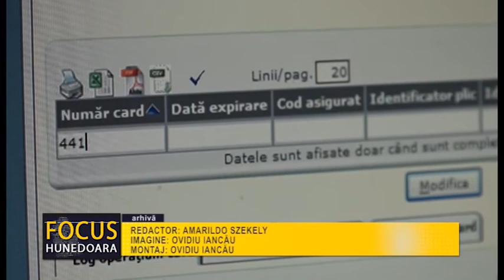VALABILITATEA CARDURILOR DE SĂNĂTATE, PRELUNGITĂ CU 7 ANI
Casa de Asigurări de Sănătate Hunedoara informează că Guvernul a aprobat o Hotărâre care prevede că, începând de astăzi, se generează și se rescriu noi certificate digitale pentru cardurile naționale de asigurări de sănătate emise până la data de 31 decembrie 2014. Practic, prin această decizie, termenul de valabilitate al cardurilor se prelungește cu 7 ani. Această reglementare vine în contextul în care valabilitatea certificatelor inscripționate pe cardurile naționale de asigurări de sănătate ar fi expirat, în 2020, pentru aproximativ 4,2 milioane de carduri, iar anul viitor pentru alte 10 milioane. Scrierea noului certificat pe CIP-ul cardului se va face în mod automat. La nivelul aplicației furnizorului de servicii medicale, în momentul introducerii cardului în cititor, sistemul va detecta certificatul expirat și îl va înlocui fără nicio intervenție a furnizorului.